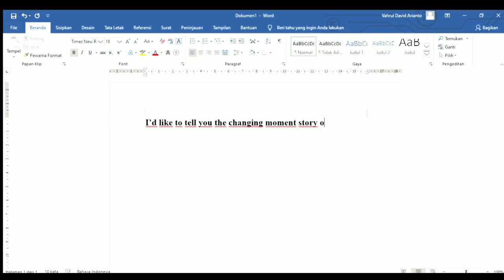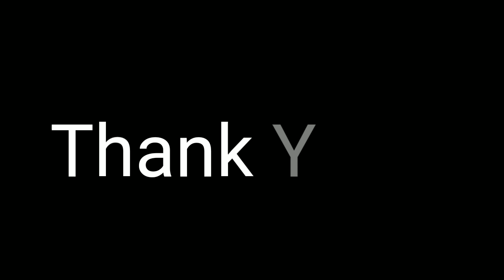My Changing Moment of My Life | The Short Creative Film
English Task | The text that converted into short creative film

Nama : Vahrul David Arianto
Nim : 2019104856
Kelas : 02PAAK
Prodi : Akuntansi
Fakultas : Bisnis
Mata Kuliah : English for Specific Purposes